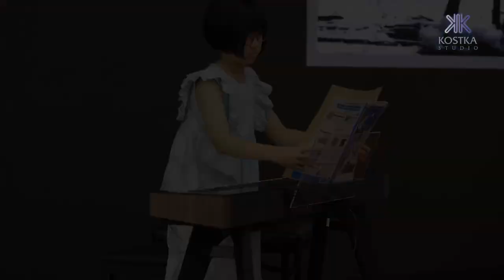"Far and Away" and "Faded" - Kostka Concert 2023 (Piano) - Ong Kenix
Day 2 session 3 (Piano) Ong Kenix